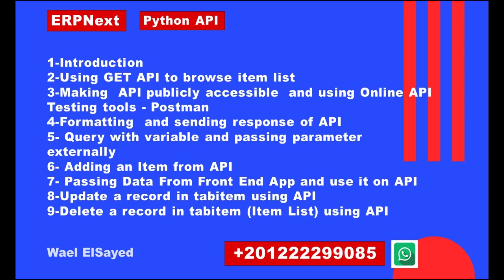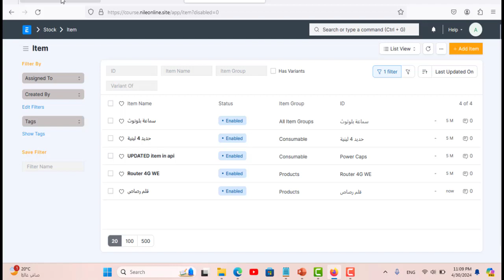دورة البرمجة لنظام نيكست ERPNext API in Python Server Script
إنضم إلينا الآن على قناتنا على تليجرام :
اهلا وسهلا بكم فى الدورة الثالثة من سلسلة مطورى نظام نيكست
محتويات الدورة:
1-Introduction
2-Using GET API to browse item list
3-Making  API publicly accessible  and using Online API Testing tools – Postman
4-Formatting  and sending response of API
5- Query with variable and passing parameter externally
6- Adding an Item from API
7- Passing Data From Front End App and use it on API
8-Update a record in tabitem using API
9-Delete a record in tabitem (Item List) using API